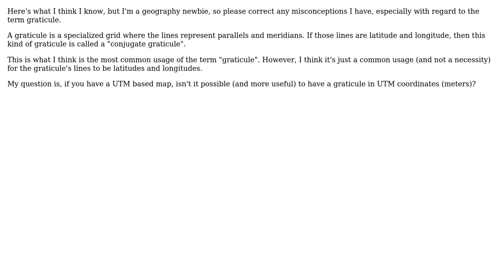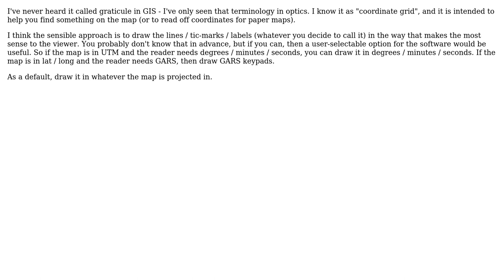GIS: Does it make sense to create graticules using UTM meters? (2 Solutions!!)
GIS: Does it make sense to create graticules using UTM meters?

With thanks & praise to God, and with thanks to the many people who have made this project possible! | Content (except music & images) licensed under CC BY-SA | Music | Images & others | With thanks to user Tim Finer user PolyGeo user BradHards and the Stack Exchange Network Trademarks are property of their respective owners. You are responsible for your own actions.